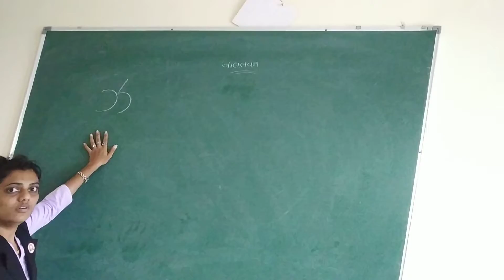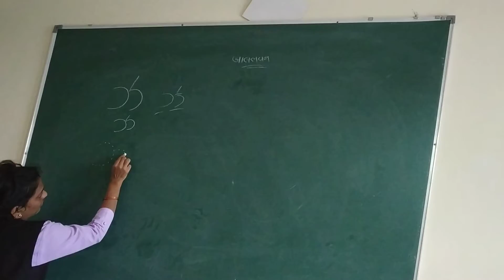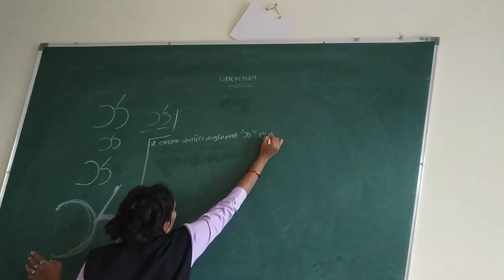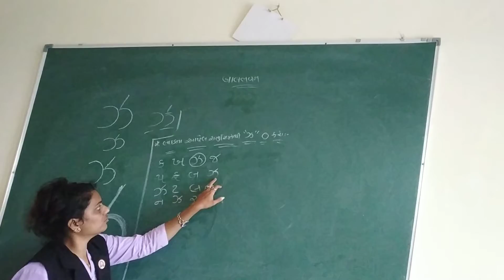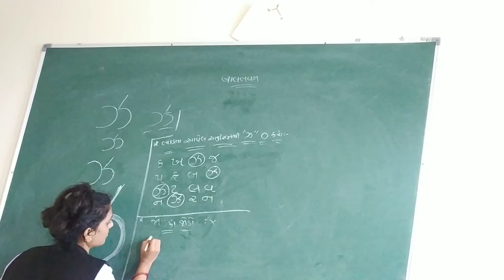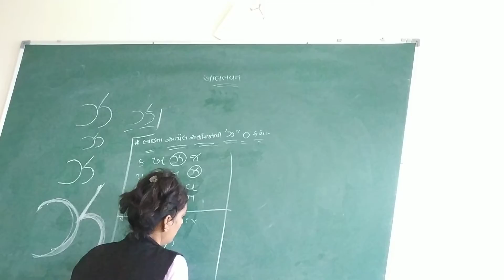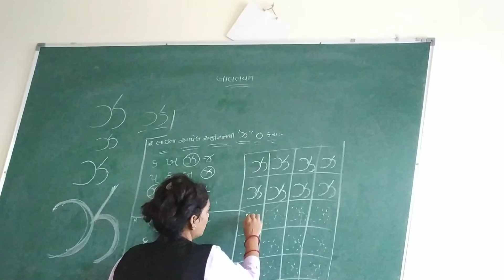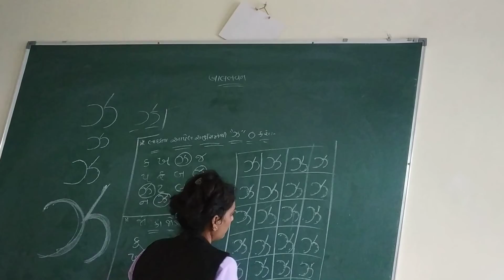બાલ ભવન વર્ણ પરિચય